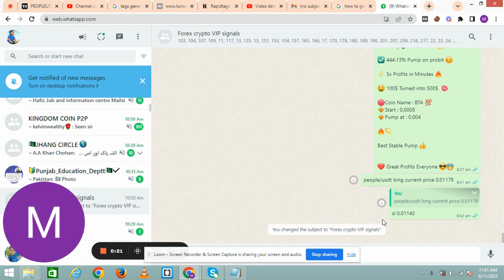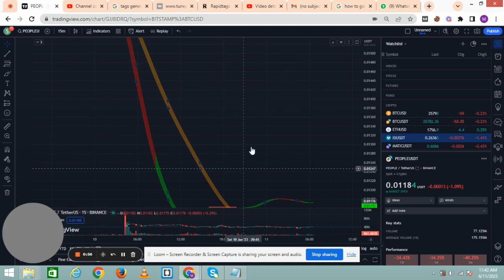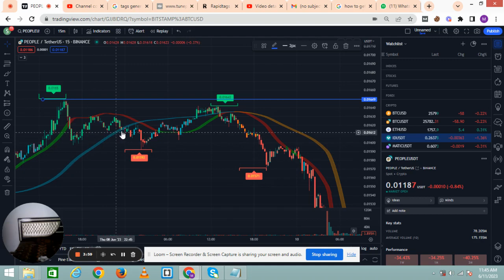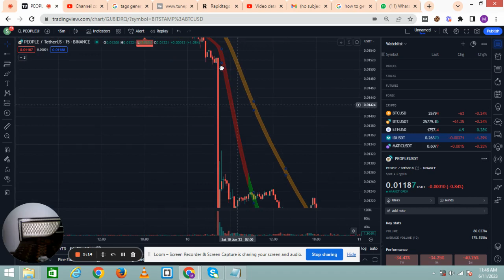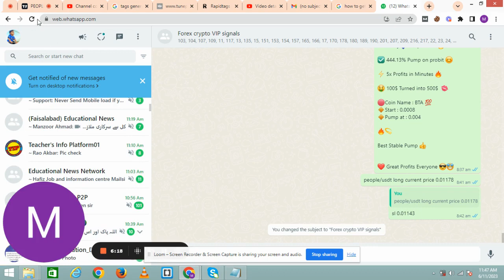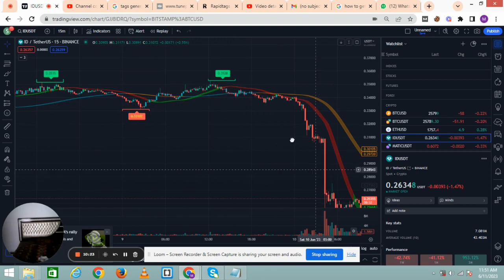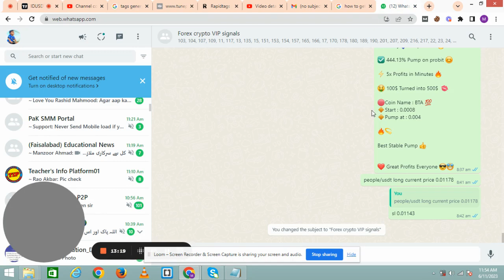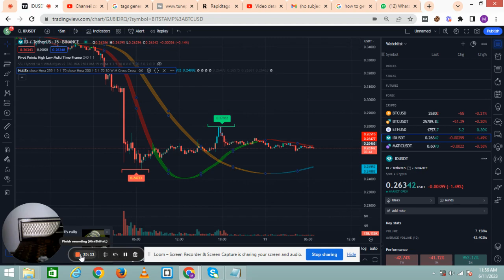How tradingview best 1 minute strategy || Why tradingview best 1 minute strategy Has Just Gone Viral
In this video we’ll walk you through:
- tradingview best 1 minute strategy
- forex 1 minute strategy

TIMESTAMPS
0:00 Intro
1:00 tradingview best 1 minute strategy
1:30 Best 1 minute strategy
2:30  forex 1 minute strategy

Our channel is about trading view indicators. We cover lots of cool stuff such as tradingview best strategy, best tradingview indicators and forex and crypto best strategy

Risk Warning :
Trading Strategy
5 minute scalping strategy pdf
5 minute scalping strategy
scalping strategy
1 minute scalping strategy
tradingview indicators
tradingview indicator
buy sell indicator tradingview
tradingview
tradingview tutorial
stock accurate
apple stock
Stock